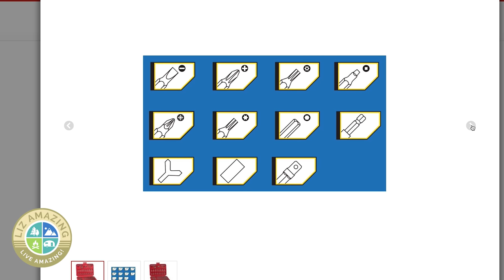(Not what you’d think!) RV tools you need, whether you camp fulltime or on weekends | RV Life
✅ RV Resources

✅ VIDEO DESCRIPTION
Fulltime RVers Liz and Paul finally reveal the tools in Paul's toolbox! In their 3+ years on the road, Paul has had to rebuild the kitchen island, repair various plumbing leaks, fix wiring problems, reattach window trim, and much more. Today, he shares all the tools he carries with him on the road.

Pex pinch clamps

Pex ½” fitting set

Pex ½” screw on elbow (for back of Nautilus/wet bay)

Wonder bar/pry bar

PVC cutter

Adjustable wrench

Vise grips

Quarter inch drive socket set, metric and SAE

Anode socket

Half inch drive ratchet

Hot water tan jet tool

3/8” ratchet

Combination wrenches metric and SAE

Digital volt ohm meter (DVOM)

Our other YouTube channel: YouTube.com/AmazingBikeRides

🛎🛎🛎 VIDEOS MENTIONED 🛎🛎🛎

Christopher Hurley